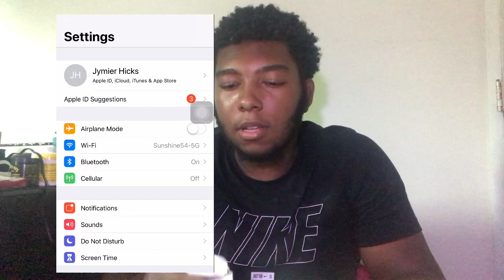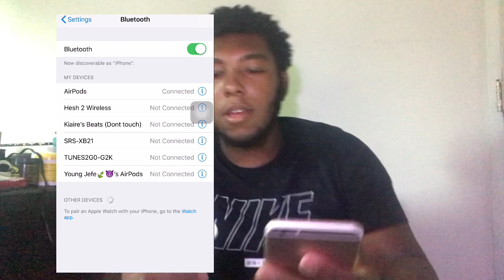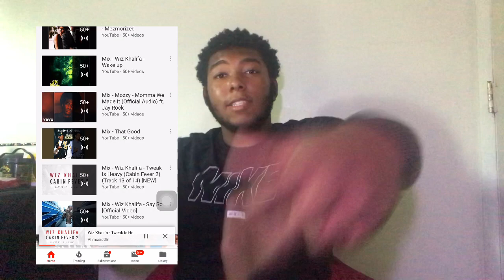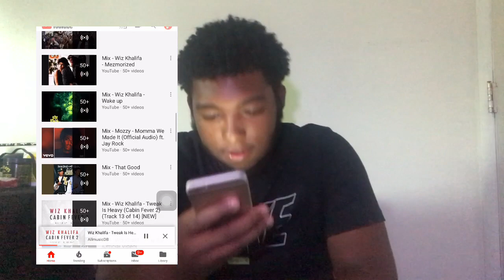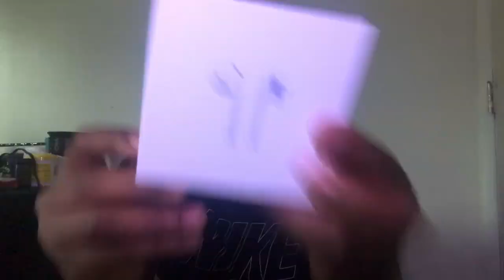Apple AirPods Unboxing *First Unboxing* 😲😆